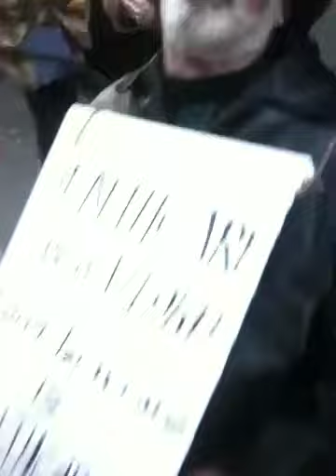Daniel Robert Occupy Wall Street WellCare Protest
Daniel Robert went from Academy Award nomination Woody Allen Interiors to MS